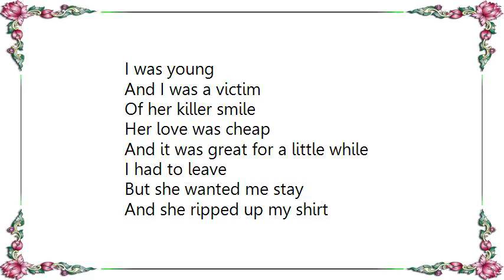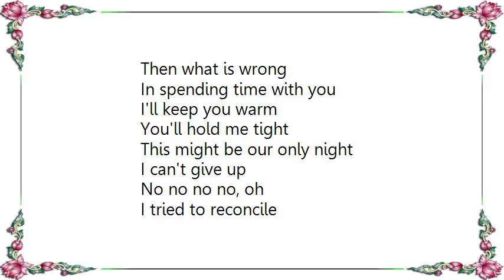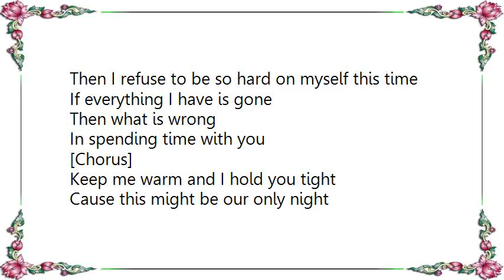James Morrison - The Only Night Lyrics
[Lyrics James Morrison - The Only Night]
I was young
And I was a victim
Of her killer smile
Her love was cheap
And it was great for a little while
I had to leave
But she wanted me stay
And she ripped up my shirt
And left the marks of her disdain

I couldn't take it no more
I couldn't spend another night alone

[Chorus]
If this is where we ended up
Then I refuse to be so hard on myself this time
If everything I have is gone
Then what is wrong
In spending time with you

I'll keep you warm
You'll hold me tight
This might be our only night
I can't give up

I tried to reconcile
But it never made a difference
You could cut the atmosphere with a knife
It was so tense and cold
And every time I tried to get little closer to you
You got further and further away from me
Until you faded into the distance

[Chorus]

When you hold me tight
Cause this might be our only night
This might be the only night
I can't spend another night alone

[Chorus]

Keep me warm and I hold you tight